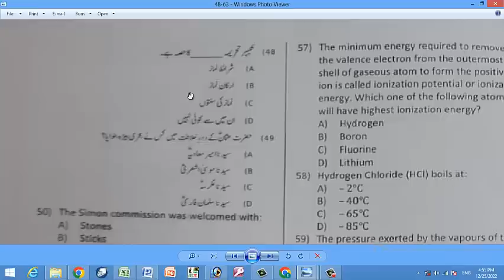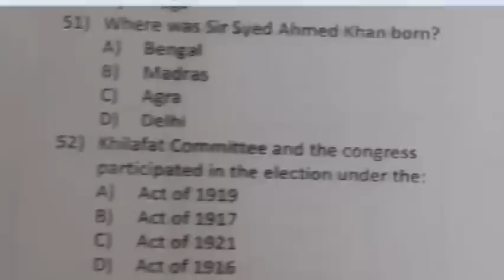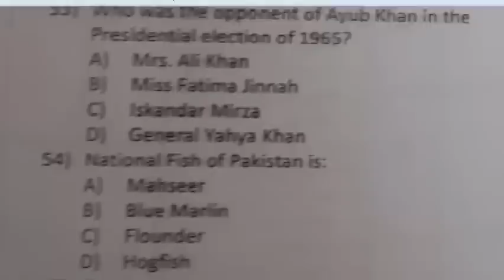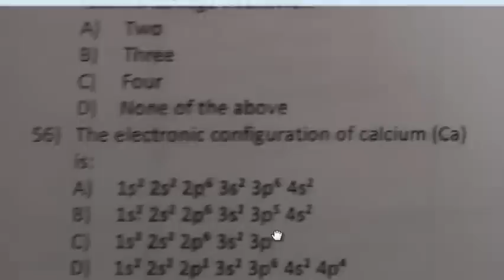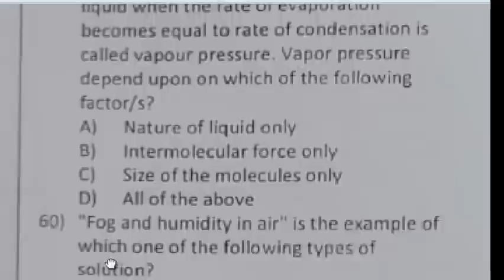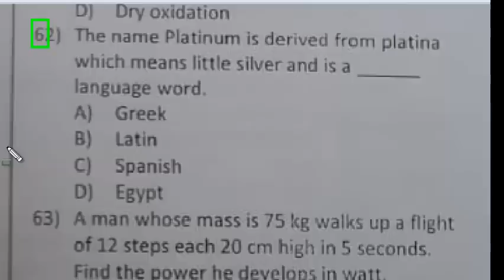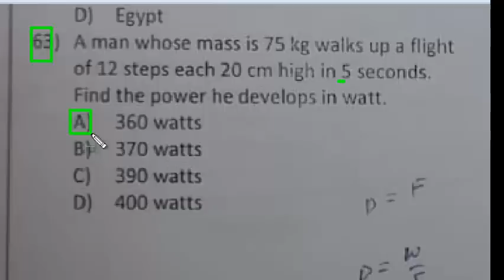Lab Assistant paper 25-12-2022 by ETEA in Higher Education Department : Lab Assistant : Part - 04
Lab Assistant
Junior Clerk
Lab Assistant paper  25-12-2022 by ETEA in Higher Education Department : Lab Assistant  : Part - 03
takes salt from seawater. Mcqs
vaccines can be administered through
__ are made as a result of fermentation of fruits and vegetables. Mcqs
Biotic components of an ecosystem are of types. Producer,consumer and decomposer
the location of a gene on a chromosome is called its. Mcqs
the chemical formula of Chile Salt petre is: mcqs :  sodium nitrate
Naturally occuring gallium consists of 60.108% Ga-69, with a mass of 68.9256 amu, and 39.892% Ga-71, with a mass of 70.9247 amu. The average atomic mass of gallium will be
How many moles of carbon dioxide (CO2) are there in 3.01 x 1010 molecule of carbon dioxide (CO2)
which one of the following isotope is used to measure the misture content of soil in road construction and in buildings contruction.
deficiency of which one of the following vitamins may result in the inflamentation and irritation of the corner of the mouth and cracks in lips.
schonbein (1840), found that when an electrical discharge wass passed through oxygen (or air) a new gas of a strange smell is formed. He named this new gas as
all steps are used for the extraction of metals except
the heat transfer from a hotter place to a colder place with or without having a material medium in between is called. Mcqs
The value of thermal conductivity for copper is
in kelvin scale of temperature, the boiling point of water is marked as.
F = kx is the mathematical expression of
stress/strain =
the oldest tennis tournament in the world
ICJ head quarter
nippone is the former name of: mcqs
Identify the country which was the runner up of FIFA world cup 2018
Shimla deputation of 1906 had the following purpose. Mcqs
The british government encouraged___ educational institutions. Mcqs
which of the following is the largest gulf in the world. Mcqs
singapore was previously part of
who was the care taker Prime minister of Pakistan from 5 November 1996 to 17 February 1997. Mcqs
plastid are of ___ types. Mcqs
cell membrane is made of
enzymes are organic catalysts. They are mainly _____ in nature.
when a cell needs energy, the terminal phosphate bond of ATP is broken to release_____ energy. Mcqs
Under resting condition, the rate of breathing is ___ times per minute. Mcqs
in pre-diabetes, the blood glucose level at 8-10 hours fast will be _______ mg/100ml
in the central nervous system, myelinated axons form the ___ the matter.
the straight line passing through the pole "p" and the center of curvature "C" of a mirror is called the _____ of that mirror.
which country has the most post offices in the world. Mcqs
sky news is the famous news channel of which country. Mcqs
United Nations University is situated in: mcqs
Lenz law is an example of the principle of conservation of: mcqs
Four resistors of 15 ohm are connected in series across a 30V battery. What current flows in the circuit. Mcqs
in electrolysis, the electric current is produced due to the flow of. Mcqs
the unit of electric intensity is:mcqs
if the radius of curvature of a concave mirror is 60cm, what is its focal length. Mcqs

Quaid e azam visited times to islamia college peshawar.
the electronic configuration of calcium Ca is:
the minimum energy required to remove the valence electron from the outermost shell of gaseous atom to form the positive ion is called ionization potential or iosnization energy. Which one of the following atom will have highest ionization enery
Hydrogen chloride HCl boils at. Mcqs
the pressure exerted by the vapours of the liquid when the rate of evaporation becomes equal to rate of condensateion is called vapour pressure. Vapor pressure depend upon on which of the following factor/s
Fog and humidity in air is the example of which one of the following types of solution. Mcqs
when oxygen is used as an oxidizing agent at high temperature and pressure by dissolving it in wastewater, the process is known as. Mcqs
the name platinum is derived from platina which means little silver and is _______ language word.
a man whose mass is 75 kg walks up a flight of 12 steps each 20 cm high in 5 seconds. find the power he develops in watt.